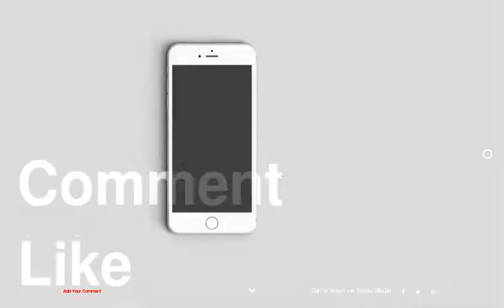Keeneland, Calder, and Woodbine highlight this week in photos. - Horse Lovers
Horse Lovers
Keeneland, Calder, and Woodbine highlight this week in photos.
1 : Benoit Photo
2 : Michael Burns
3 : Michael Burns
4 : Michael Burns
5 : Keeneland/coady Photography
6 : Jim Lisa Photos
7 : Churchill Downs/reed Palmer Photography
8 : Mathea Kelley
10 : Nyra Photo
11 : Anne M. Eberhardt
12 : Keeneland/coady Photography
13 : Mathea Kelley
14 : Dustin Orona Photography
15 : Charles Town Photo